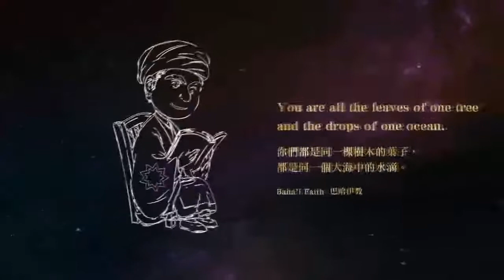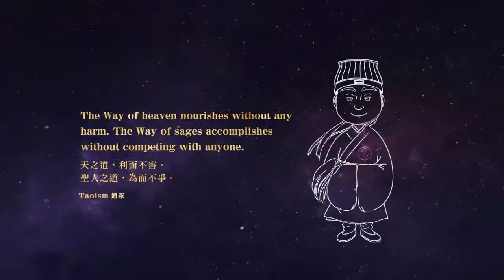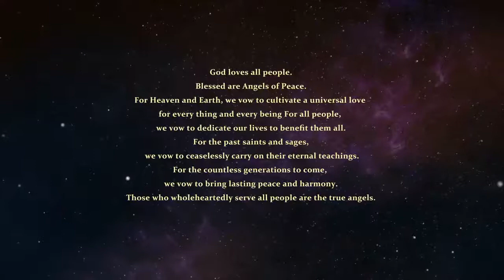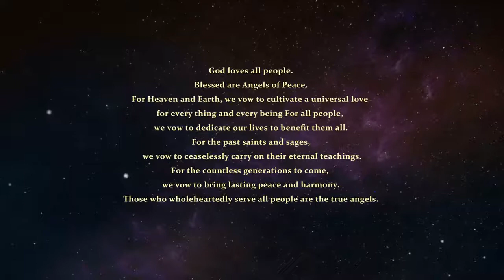淨空老法師主講 學習《神愛世人》第03集